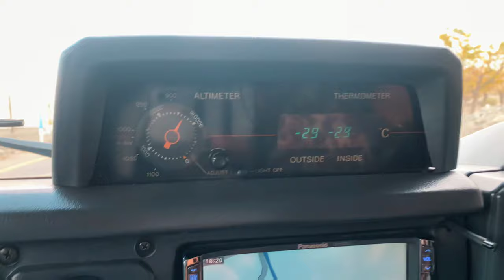Naltar Valley, last part| Hunza| Gilgit| North pakistan @storiesofhr​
This is the last day of trip to northpakistan @storiesofhr

I post new videos. You won't regret it! So if you're looking for the best way to see India's Himalayas, head on over to my channel and check out the Naltar Valley Trekking Tour!   From trekking to photography to meditation, Naltar Valley has something for everyone! If you're looking for a unique and personal travel experience, look no further than Naltar Valley!

Song : Dewano
Vocals: Ibrahim John & Kashif Din
Lyrics: Sajjad Bagoro
Graphics: Afnan Karim
Label: Din's Production